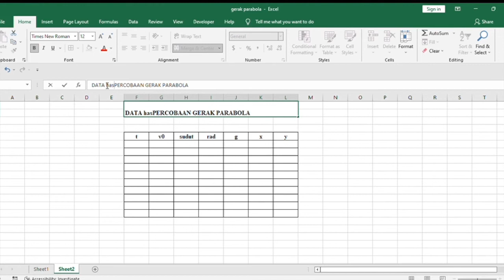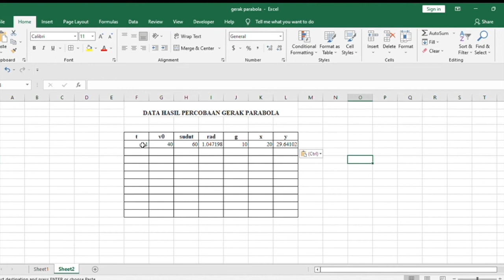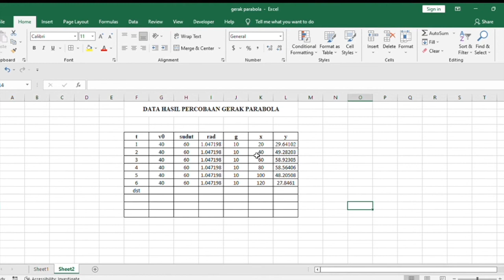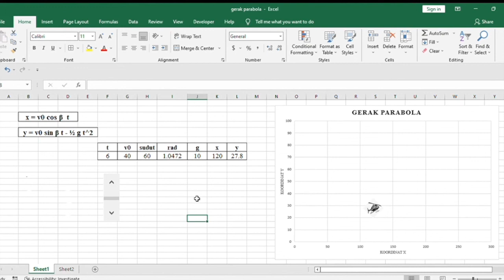APLIKOM: Gerak Parabola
Materi ini merupakan penugasan Project Based Learning untuk matakuliah Aplikasi Komputer bagi Mahasiswa Fisika Semester Genap T.A 2021/2022.

Credit:
Pencipta:   OKTAVIA NUR INSAN

Mari bergabung bersama kami di Pendidikan Fisika Universitas PGRI Madiun. Informasi lebih lanjut kunjungi pmb.unipma.ac.id